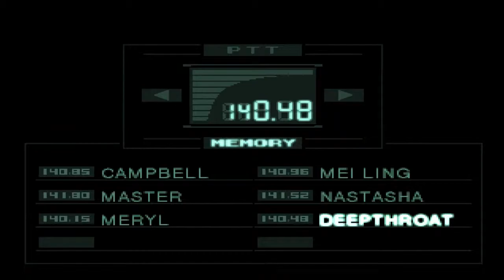[LP] Metal Gear Solid - 5 - Derin Boğaz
İkinci boss: Tank